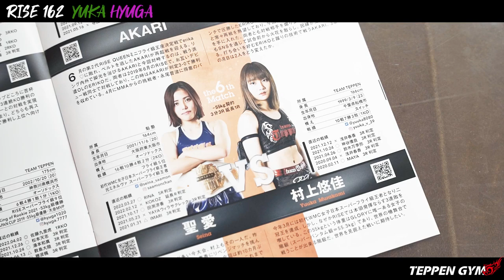【RISE162】彪司、村上悠佳の大一番!!負けられない戦いに挑みます